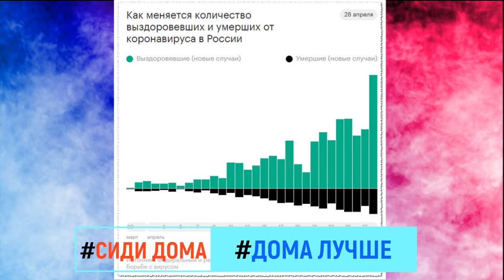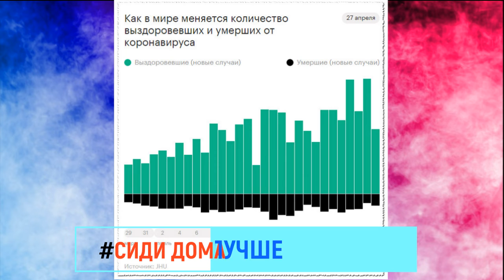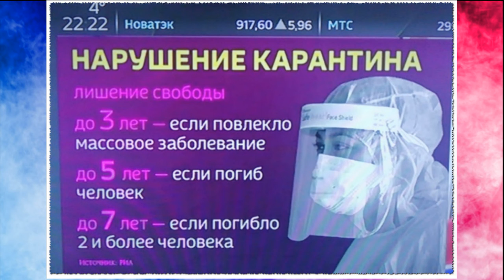УЖЕ умерло 867 человек от КОРОНОВИРУСА Статистика в РОССИИ на 28 апреля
Пандемия коронавируса. Самое актуальное на 28 апреля 2020 года.
Число зараженных в России приблизилось к 90 тыс. человек, а в мире — превысило 3 млн, в Москве за сутки умерли 44 человека, в Сингапуре рассчитали дату окончания эпидемии коронавируса в России.
Количество подтвержденных случаев заражения коронавирусом в России на вечер 27 апреля превысило 87 тыс., за прошлые сутки оно выросло на рекордные 6198. Всего в стране от COVID-19 умерли более 790 человек.

В Москве умерли еще 44 человека, у которых выявили коронавирус. Таким образом, с начала эпидемии в столице скончались 479 пациентов с подтвержденным COVID-19.
В Московской области сохранят режим самоизоляции на майских праздниках, заявил глава региона Андрей Воробьев. Накануне Воробьев также извинился перед жителями региона за задержки в работе скорой помощи. Он объяснил, что на врачей скорой ложится многократно возросшая нагрузка из-за коронавируса, что затрудняет оперативную работу. По его словам, за три ночи на прошлой неделе в Подмосковье госпитализировали до 800 человек с пневмонией, а за сутки одна машина проезжает 600 км по сравнению со 150 км ранее.
Даже после снятия ограничений на полеты пассажиры должны будут носить в самолетах перчатки и маски, сообщила глава Роспотребнадзора Анна Попова. Попова уточнила, что эти же рекомендации можно будет использовать и на других видах транспорта.
Частная медицинская компания «Инвитро» во второй половине мая начнет тестирование на антитела к вирусу SARS-CoV-2, вызывающему коронавирус COVID-19. Тест будет стоить от 950 до 3 500 руб. (без учета стоимости взятия биоматериала) в зависимости от его типа. Его смогут сделать все желающие, если у них нет симптомов ОРВИ, срок выполнения — двое суток.
Замминистра промышленности и торговли Виктор Евтухов сообщил, что правительство может обязать аптеки иметь в продаже медицинские и гигиенические маски. Замминистра добавил, что ежесуточно в России производят 8 млн масок, а из Китая в апреле в страну привезли около 100 тыс. подобных изделий.
Ситуация в мире
По данным Всемирной организации здравоохранения (ВОЗ) на вечер 27 апреля, число зараженных коронавирусной инфекцией в мире превысило 2,878 млн человек, 198,6 тыс. умерли. Согласно актуальным данным Университета Джонса Хопкинса, всего в мире заразились более 3,041 млн человек, более 211 тыс. скончались.

Лидером по числу подтвержденных случаев, по данным Университета Хопкинса, остаются США (988 тыс.). Испания находится на втором месте (229,4 тыс.), Италия — на третьем (199,4 тыс.), Франция — на четвертом (165,9 тыс.), Германия — на пятом (158,7 тыс.). Россия 27 апреля обогнала Китай по числу заболевших и вышла на девятую строчку.
Эксперты ООН спрогнозировали «исторический» уровень безработицы и бедности в мире после кризиса, который вызвала пандемия. Уже во втором квартале 2020 года без работы могут остаться 195 млн человек. «Возвращения к «старой нормальности» не будет», — говорится в докладе организации.
Сингапурские ученые рассчитали дату окончания пандемии COVID-19 в России. По их мнению, вспышка коронавирусной инфекции в России завершится к 20 июня. Расчеты показали, что уже к 20 мая в России будут выявлены 97% случаев коронавируса, 99% — 28 мая, 100% — 20 июня, после чего новых случаев заражения не будет.
Президент США Дональд Трамп заявил, что ситуация с распространением коронавируса в стране улучшается. По его словам, число случаев заболевания в Нью-Йорке, Новом Орлеане, Детройте, Бостоне и Хьюстоне сокращается. Власти Техаса объявили, что с 1 мая начнут частично снимать ограничения по работе магазинов и точек общепита.
Экономический советник Белого дома Питер Наварро обвинил Китай в поставках некачественных тестов на антитела к коронавирусу. По его мнению, Китай извлекает выгоду из ситуации с пандемией.

коронавирус ,
коронавирус новости ,
коронавирус +в россии ,
карта коронавируса ,
коронавирус последние ,
коронавирус последние новости ,
коронавирус сегодня ,
коронавирус сколько ,
заболевшие коронавирусом ,
коронавирус онлайн ,
коронавирус 2020 ,
коронавирус март ,
симптомы коронавируса ,
коронавирус статистика ,
онлайн карта коронавируса ,
суть коронавируса ,
коронавирус +в москве ,
коронавирус зараженные ,
какой коронавирус ,
сколько заболевших коронавирусом ,
сколько заболеет коронавирусом ,
симптомы коронавируса +у человека ,
коронавирус последние сегодня ,
коронавирус последние новости сегодня ,
коронавирус +в мире ,